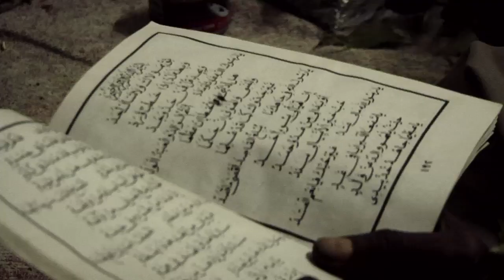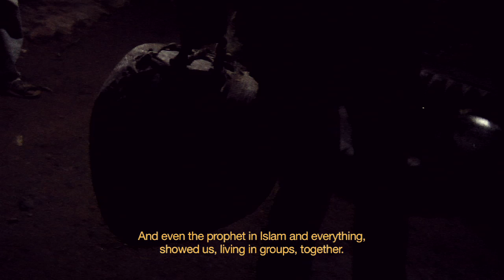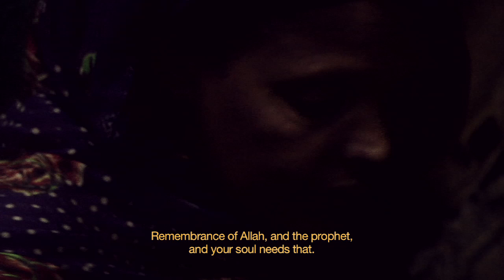NOW ETHIOPIA •• ∆ ••• ILLUMINATIONS ••• ∆ •• (((ብርሃን)))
Now Ethiopia serie

ILLUMINATIONS • sufi rituals in Harar

mix by Jacob Kirkegaard

produced by Vincent Moon & Amir Redwan

Harar, Ethiopia
may 2012